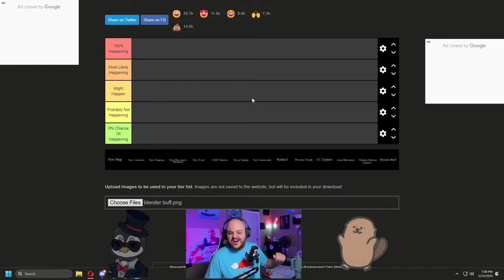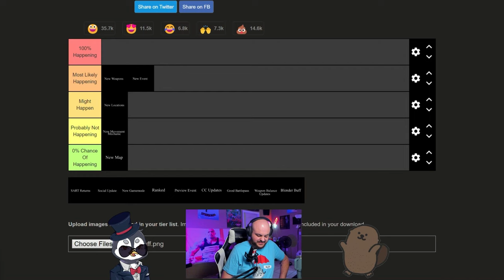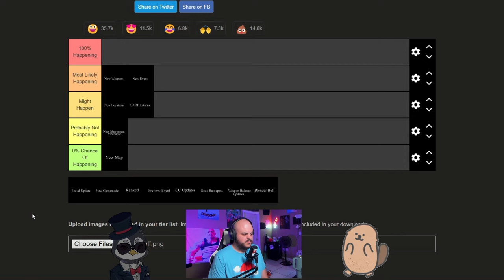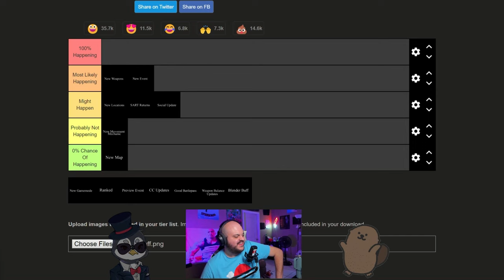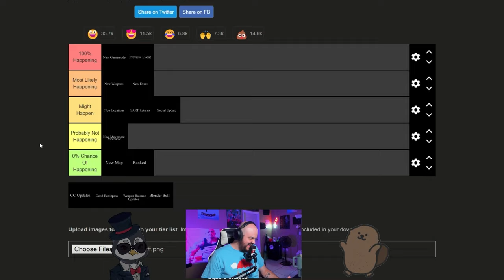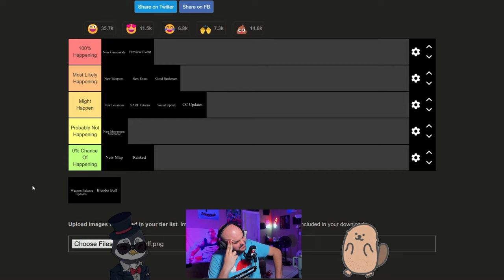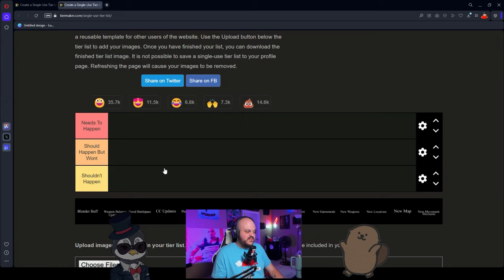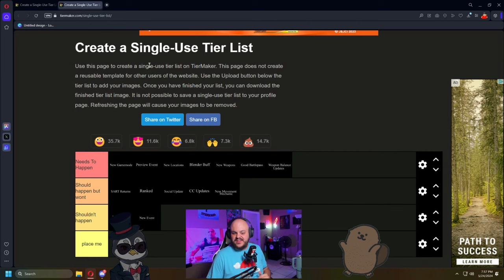SARcast Episode 1 - Ft. Wheezy Jacket / Popcornthebeaver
Checkout our co-hosts!